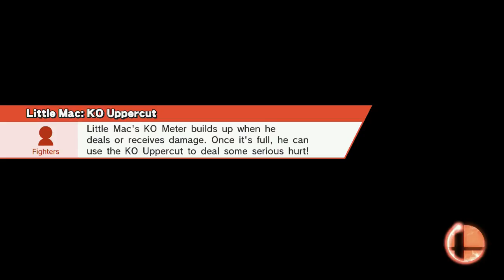JonRoyalty (Ike) vs RDT (Little Mac) (7/25)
4-18 Smash 4 Friendlies with JonRoyalty!